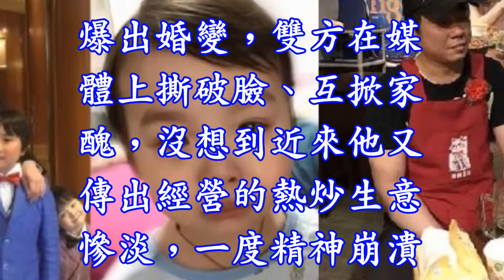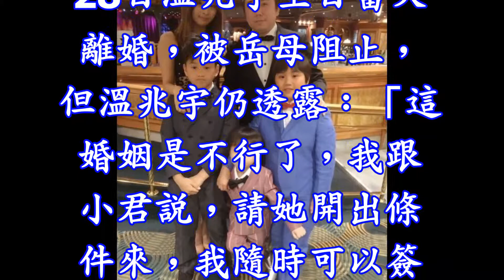甄心紡-婚姻沒了、負債200萬！店日收740元，小彬彬被爆崩潰自殺！現在居然過成這樣！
童星出身的藝人小彬彬（溫兆宇），去年與小9歲的第2任妻子爆出婚變，雙方在媒體上撕破臉、互掀家醜，沒想到近來他又傳出經營的熱炒生意慘淡，一度精神崩潰求助醫生，這到底是怎麼一回事呢？溫兆宇與小君結婚6年，去年婚姻生變，雙方坦言是因孩子教養、婆媳問題，讓小君氣得帶小兒子萌萌彬搬回娘家，還透過媒體互相嗆聲。

蔡阿嘎